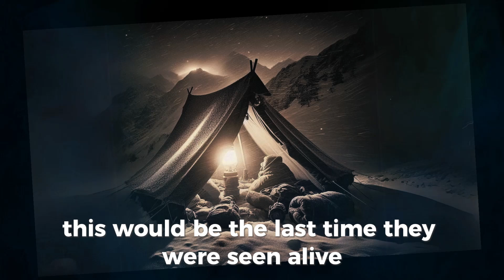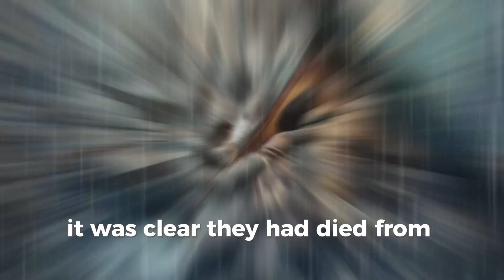The Dyatlov Pass Incident: Unsolved Mystery of 1959 | True Horror Story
Dive deep into one of the most chilling and mysterious events in history, the Dyatlov Pass Incident of 1959. What caused nine experienced hikers to flee their tent in the dead of night, leading to their tragic and unexplained deaths? From bizarre injuries to high radiation levels, this unsolved mystery continues to baffle experts and spark wild theories. Join us as we unravel the eerie details and explore the possible explanations behind this haunting case.